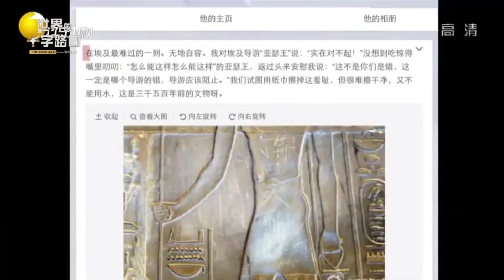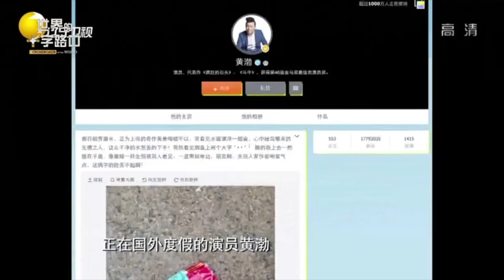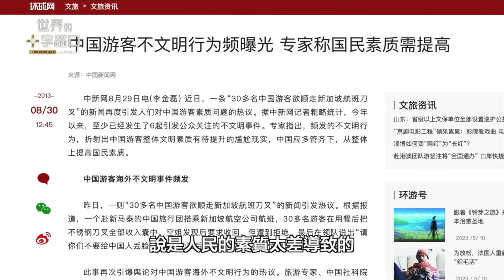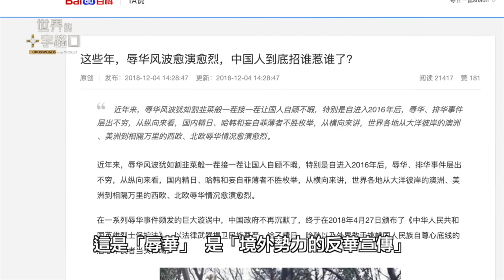[短版] 【透視共產黨】誇張舉止驚嚇海外，誰害中國人不文明？中共責怪人民素質太差辱華，誰是元兇？（2023.5.12）｜唐浩視界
近年來，越來越多中國人民移民海外或到海外旅遊，但卻爆發一幕幕的不文明舉措，造成海外社會的困擾與驚嚇。究竟，中國人在海外常見哪些不文明舉措？這些不文明舉措又是從何而來？真的是中國人民素質太差導致嗎？誰又該為這些不文明舉措招來國際對中國的反感負責呢？本集節目，與您深入探討。

🎯 00:00 5月12日 影片
🎯 00:15 今日主題：透視共產黨：中國人民不文明 誰是真正辱華元兇？

亂華

五千豐華禮義鑄
百年紅朝一夕蠹
是非倒懸仁德衰
迷眾遠道斷天路

【透視共產黨】誇張舉止驚嚇海外，誰害中國人不文明？中共責怪人民素質太差辱華，誰是元兇？（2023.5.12）｜世界的十字路口 唐浩